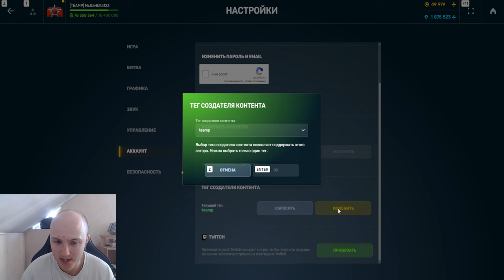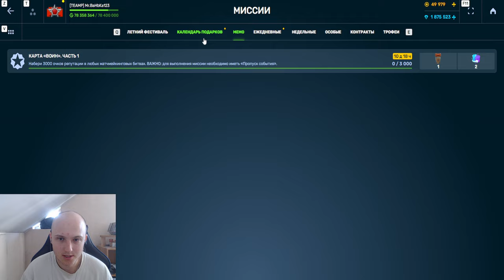ЖЕСТЬ! ОН ПРОШЁЛ НОВЫЙ ИВЕНТ ЗА 1 МИНУТУ и ПОТРАТИЛ 13 000 ТАНКОИНОВ В ТАНКАХ ОНЛАЙН